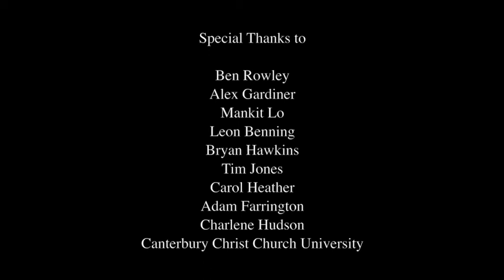The Seed (2011)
An experimental animation piece made in my second year of University, using cut out animation, silhouettes, after effects and natural sounds.

There is 30 seconds of tone at the beginning of the film.